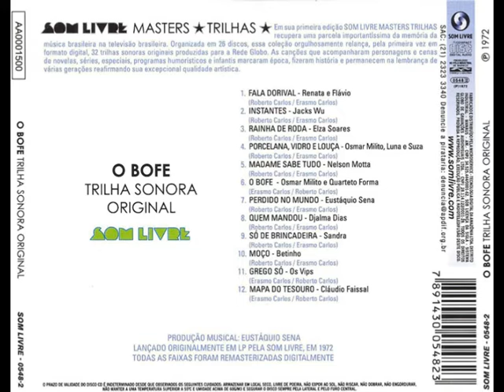O Bofe [Nac] (1972)